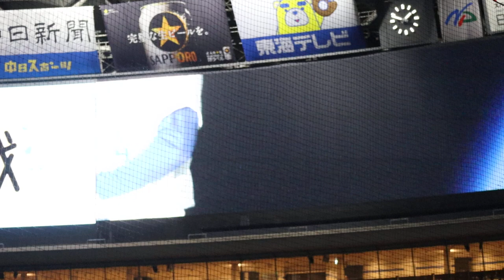2022.11.26【ファンフェスタ】藤嶋健人HOWEVERサビ